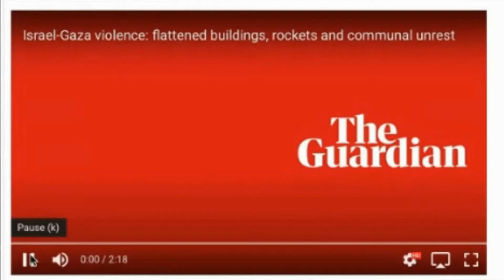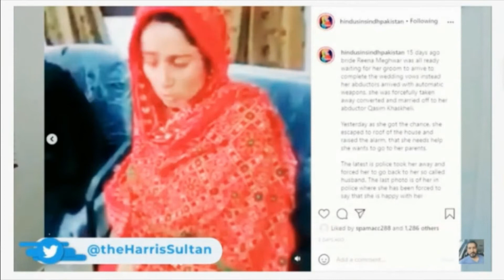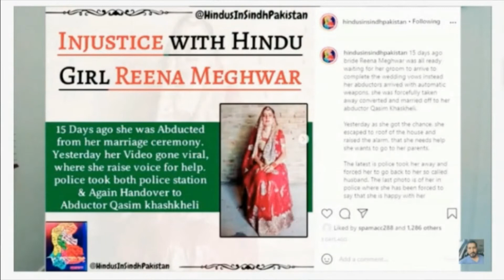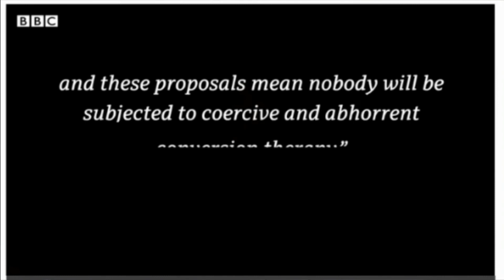Global Atheist News 15 05 2021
This week’s headlines:
Riots verging on civil war between faith based communities are taking place in Israel (Guardian)
In Iran, a gay man was brutally beheaded by his family as an ‘honour killing’
Blasts near a school in Kabul leave more than 50 dead (BBC)
A Hindu girl was forced to go back to her Muslim husband (Harris)
The Anglican Church is to consider removing or altering slavery monuments (Humanism UK)
It's been announced in the Queen's Speech that Conversion therapy will be banned in England and Wales after a public consultation. (BBC)
New UK Bill proposes to replace compulsory worship with inclusive assemblies